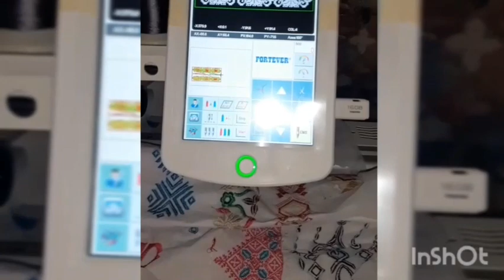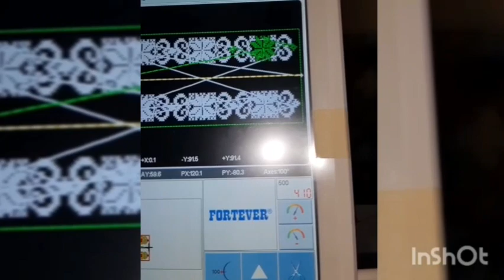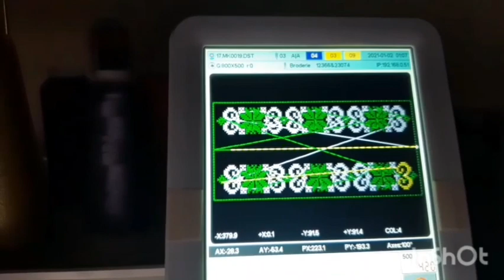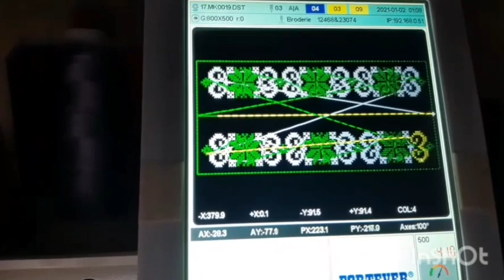الة_الطرز_بالكمبيوتر حلم اصبح حقيقة+ تطبيق زواقة#